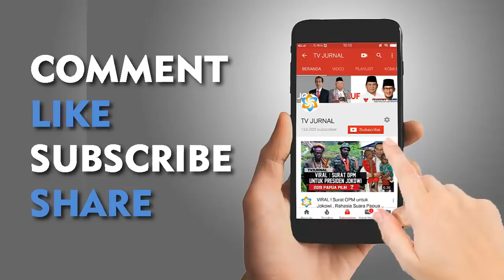VIDIO UNTUK LIDAH PEDAS BAHAR BIN SMITH !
Lidah Pedas Bahar Bin Smith